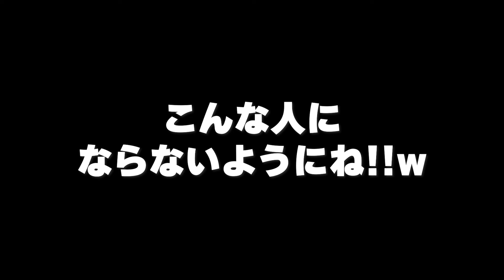【超偏見】絶対に何があっても長袖長ズボンを脱がないやつの特徴25選【バドミントン】【部活】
まじでこういう人いるよねww

⭐️使用ラケット
フライパワー（公認契約をいただいております。）

⭐️コラボ動画・動画編集等お仕事関係のご依頼は
下記メールアドレスにご連絡ください。

⭐️動画内効果音・アニメーション
・「VideoBase -動画素材置場-」様
・「YouTuberのための素材屋さん」様
・「OtoLogic」様